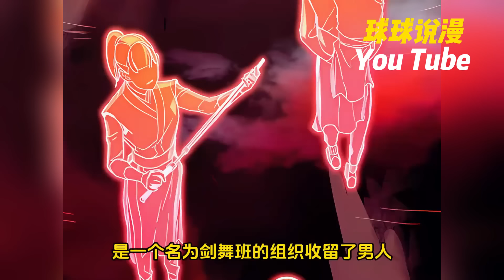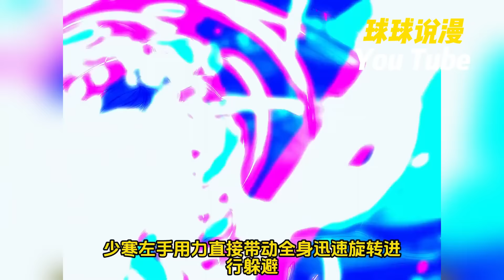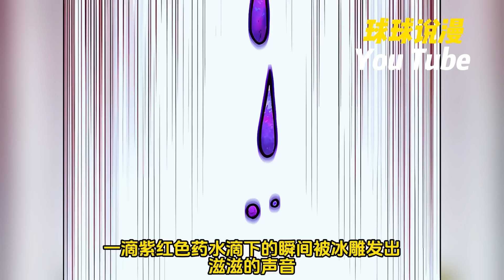🔥爆火韩漫最新！《醉剑夜行》1~45合集恶人之徒惩治黑道！陈少寒原本是孤儿出身，但被弦月剑舞班收留。可有一天，四大恶人之一毒魔将陈少寒绑架。十年後，陈少寒试图寻找痕迹，但剑舞班早已消失！qqhm